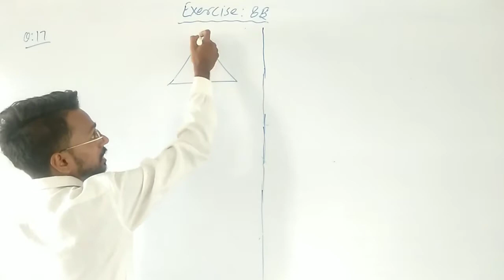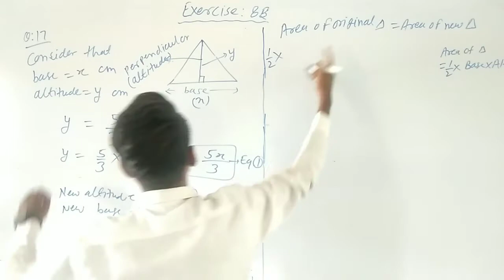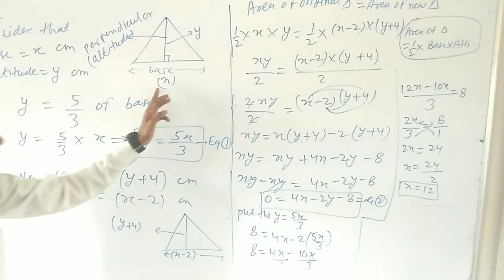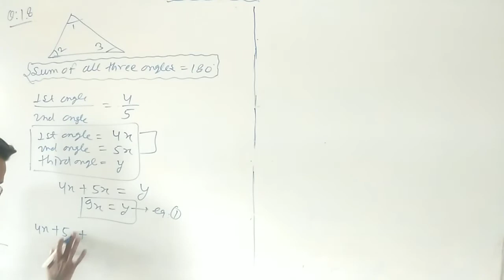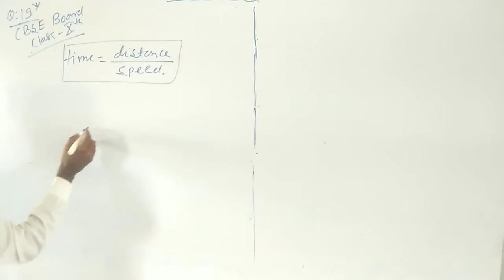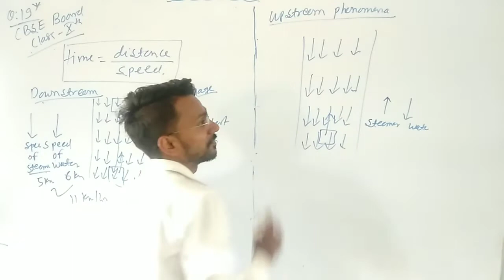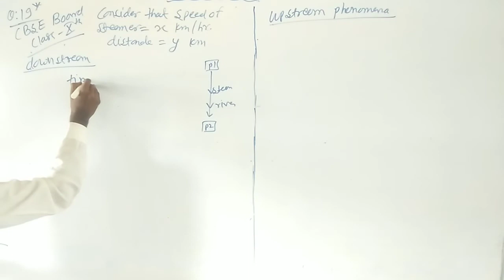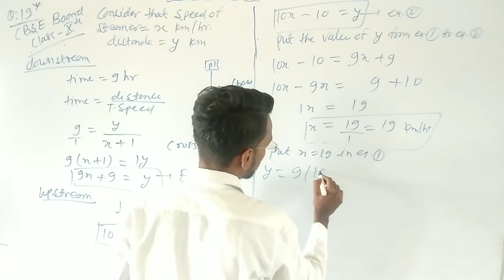Class-8th Exe-8B part-4(17,18,19)